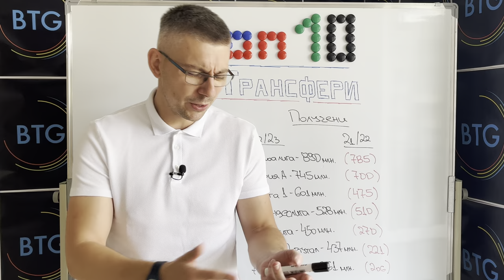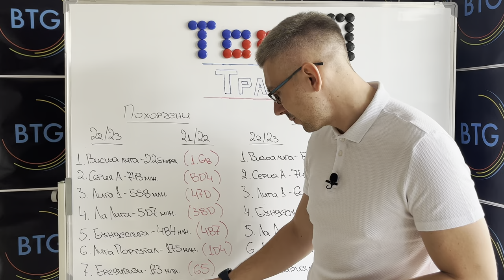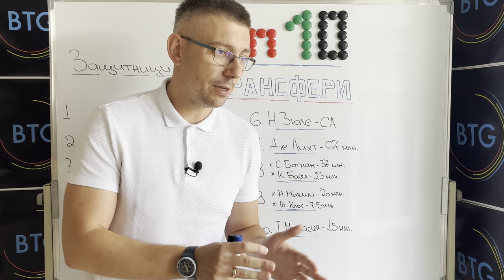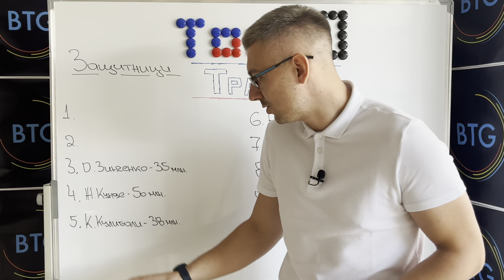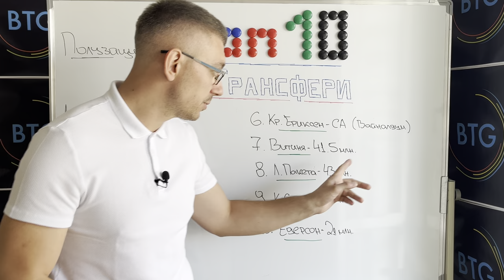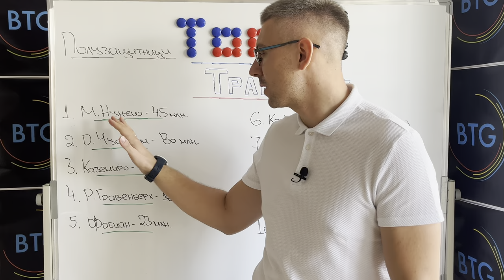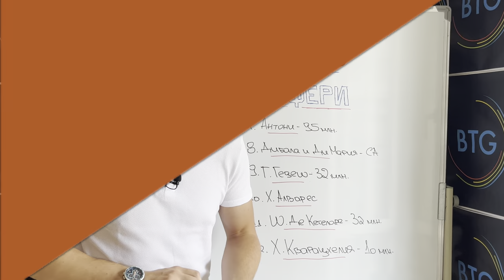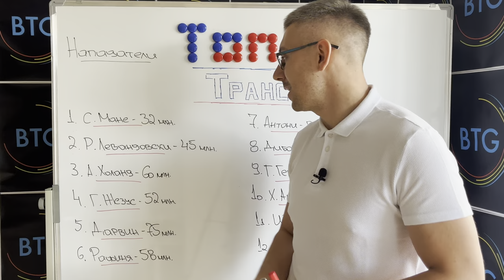ТОП 10 Летни ТРАНСФЕРА (x 3)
След края на изключително натоварения и динамичен трансферен прозорец, всеки има своите предпочитания за най-находчивите и добре обмислени попълнения! В този епизод ще ви покажа моя избор не в една, не в две, а в цели три класации Топ 10, изготвени по постове. Приятно гледане!

00:00 - 01:07 - Интро
01:07 - 05:15 - Похарчени/Получени
05:15 - 09:53 - Защитници (6 - 10)
09:53 - 11:33 - Защитници (3 - 5)
11:33 - 12:58 - Защитници 1 & 2
12:58 - 15:42 - Полузащитници (6 - 10)
15:42 - 17:30 - Полузащитници (3 - 5)
17:30 - 19:17 - Полузащитници 1 & 2
19:17 - 21:47 - Нападатели (7 - 12)
21:47 - 23:45 - Нападатели (3 - 6)
23:45 - 25:05 - Нападатели 1 & 2
25:05 - 25:17 - Краен анонс